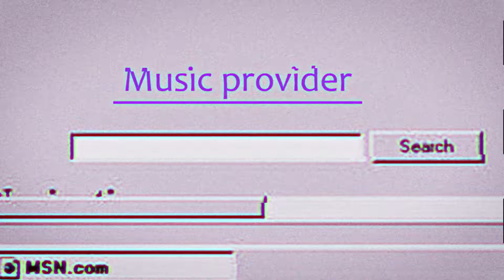SLOoP aDvEnTuRe fOR BIg LaDs [Sea of thieves]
Welcome to the Sloop Trilogy!
in sea of thieves
this is the entry episode of a 3 chapter trilogy featuring
Sailor dead eye joe, and captain Bankas